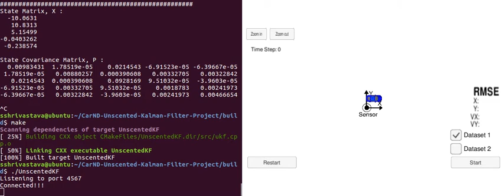Sensor Fusion using Unscented Kalman Filter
This video shows the result of Sensor Fusion for fusion LiDAR and RADAR data using Unscented Kalman Filter. for more info.